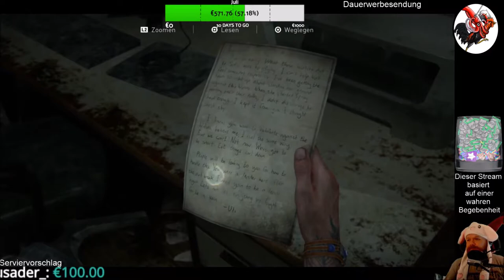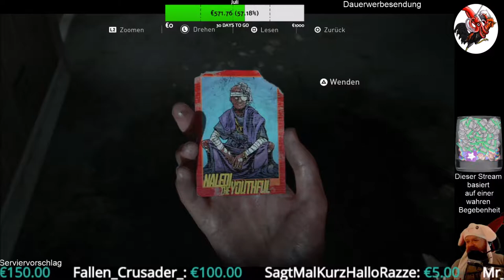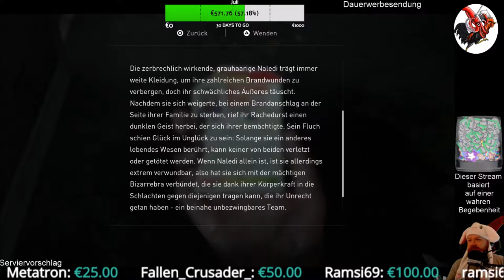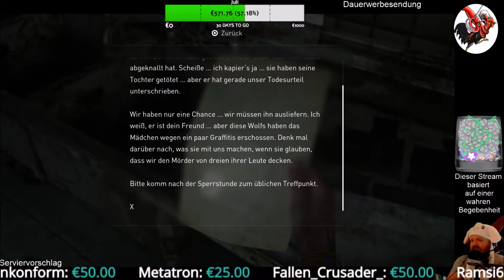The Last of Us Part II #21 Loot is immer gut